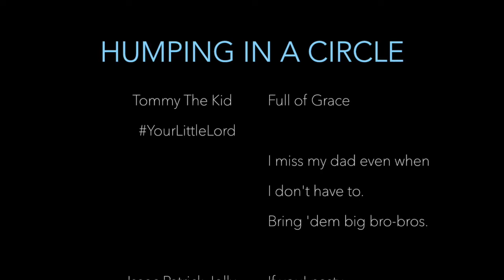From 'Dem Boys Talkin' 'Bout Joystick Holster - Humping in a Circle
Animal crackers in my soup.